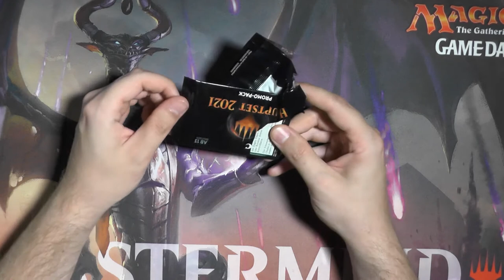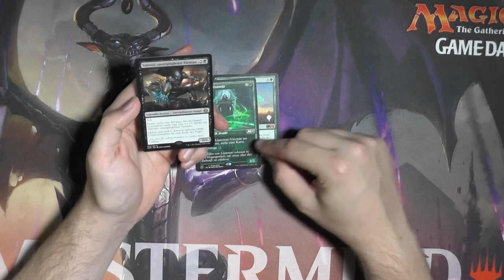Hauptset 2021 Promo Pack Booster275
Okay mittlerweile sind die PromoPacks doch irgendwie schlechter als damals und ich fand damals waren sie schon schlechter als bei ihrer Einführung.